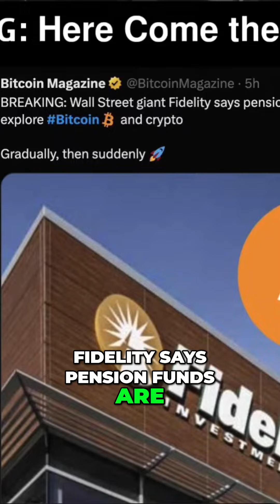#7 Bitcoin Why It Had a Crazy Week and What's Next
Bitcoin yes it had a rough week but it's gone up fifty six hundred dollars in just forty two hours Let's find out why What exactly is going on And yesterday in my video I did say we have eight days left of this correction I was wrong just it didn't even take eight more days explain why so bitcoin yes crazy time what else pension funds are coming in hard whales are stacking hard i mean totally nailing the dip hong kong the supposedly nothing burger which i was always very bullish about because i know how much money is in hong kong It has been a rocket ship itself and the bull market is alive and well Let's jump in and why I believe may will be a good month because there's also a few macro things happening at the same time as well and Shout out to patreon make all this possible every single day foggy moon says created a patreon account for the sole purpose of getting more I a alpha and it's very worth it Thank you foggy moon for being part of the family big when any playlist here if I the team will put it on later for sure let's talk about bitcoin news time i break these videos into three segments i start with the breaking news then i look at all the key charts and then i look at all the etf flows as well and there was some dramatic turnaround as well as we go Let's first of all here come the pension funds breaking news wall street giant fidelity says pension funds are beginning to explore bitcoin and crypto gradually then suddenly Literally there is not enough going around yesterday